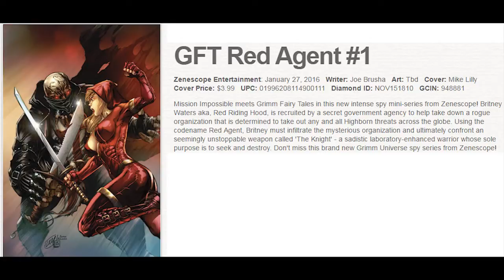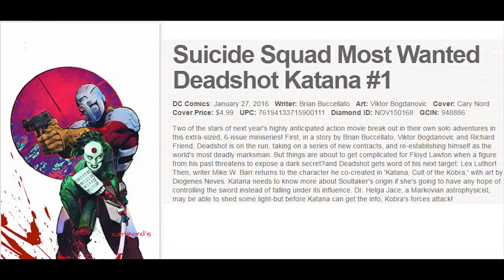2016 New Comics Releases 01 Jan 27 Old Man Logan Faith Ghostbusters International 1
we ship within USA and Canada
Investing in comic books and comics market reports charts analyzing this weeks new release comic book wednesday releases hot new books on the shelves in stores available today.
CBSI Comics Investing in Comic Books Speculating collectors flippers The Mint The Celestial Comics Heating Up CHU this weeks comics releases new in stores wednesday warriors